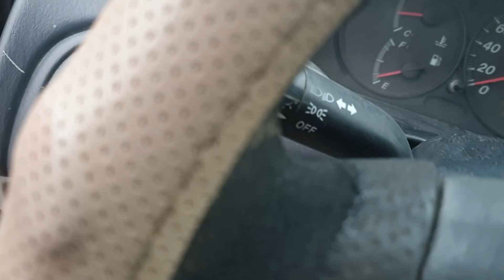Hơn 100tr mua xe này.Chất lượng cao giá rẻ Khải Đăng ô tô 0326062789 Zalo 0936405926